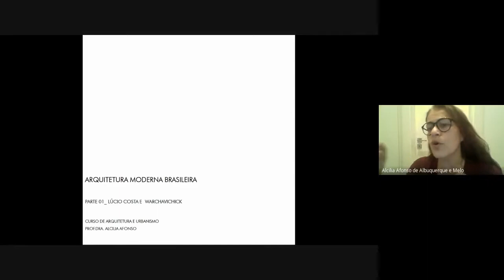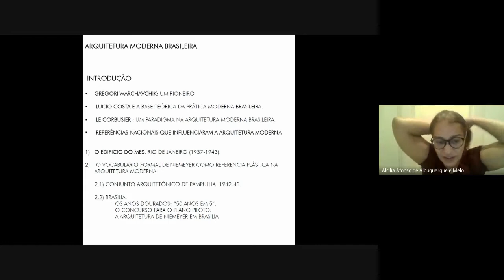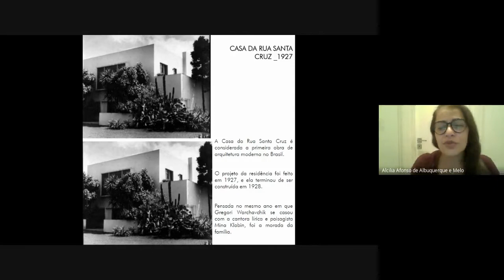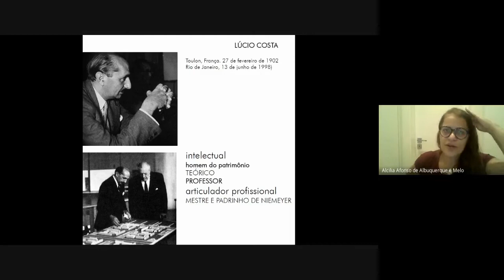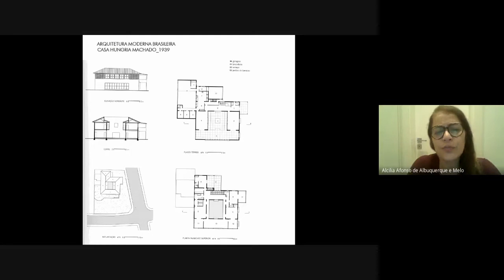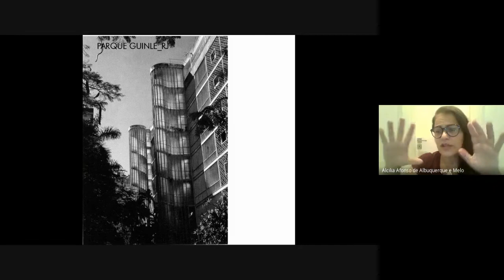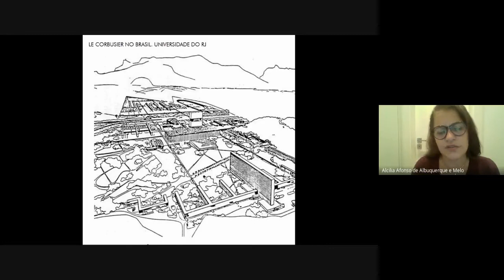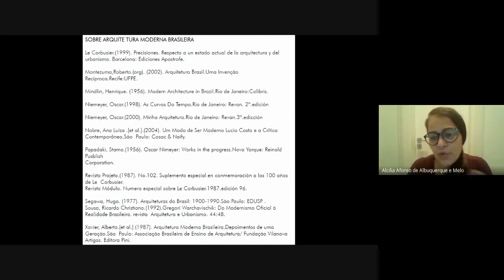AULA 14 | A Arquitetura Moderna Brasileira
Aula da disciplina de Teoria e História da Arquitetura e Urbanismo IV (THAU IV) no dia 17/11, oferecida no período 2020.3 pela Universidade Federal de Campina Grande (UFCG) e ministrada pela professora Alcília Afonso, com a temática da arquitetura moderna brasileira através dos arquitetos Gregori Warchavchik e Lúcio Costa.